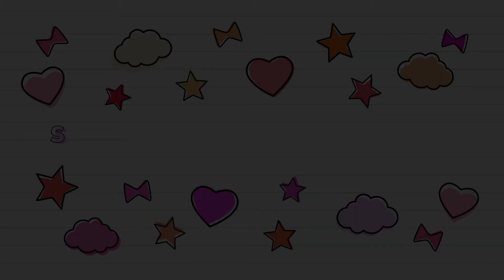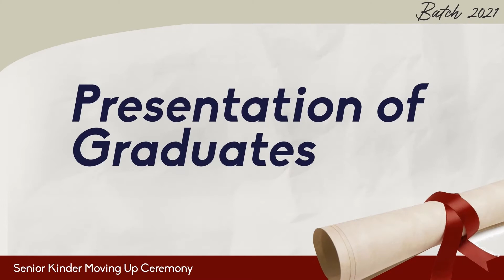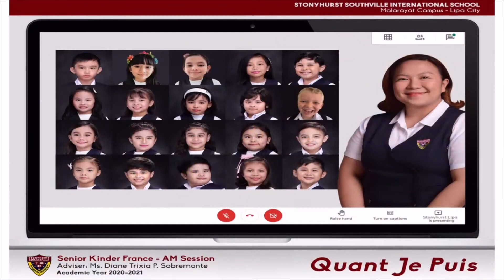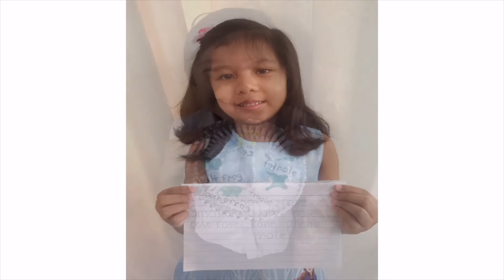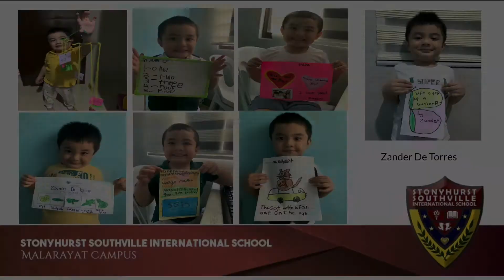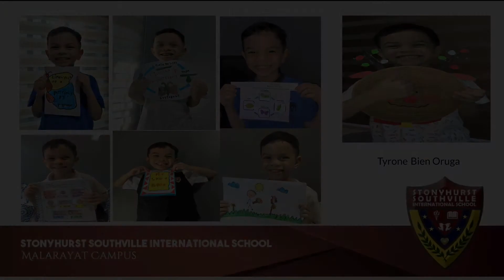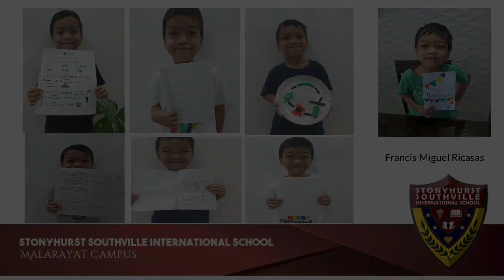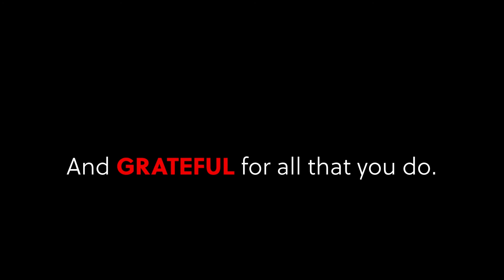Virtual Moving Up Ceremony 2020 (Senior Kinder)